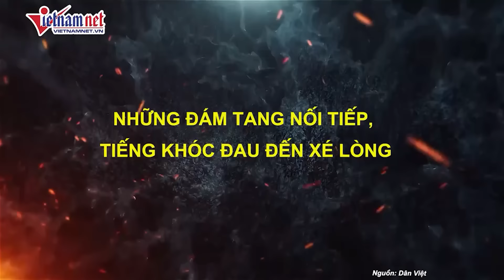Lời kể người sống sót trong lũ quét kinh hoàng ở Làng Nủ: Nếu chạy sai đường, cả nhà đã chết hết rồi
Sáng ngày 12/9, 3 ngày sau lũ dữ, ông Nguyễn Văn Cai 47 tuổi, người dân Làng Nủ, xã Phúc Khánh, huyện Bảo Yên, tỉnh Lào Cai trở lại ngôi nhà sàn còn sót lại giữa bình địa đầy đất bùn. Cả Làng Nủ còn dấu tích của 2 căn nhà bị lũ vùi dập đổ nát. Ông Cai cùng một số người dân khác thoát nạn sau cơn lũ quét ở Làng Nủ.